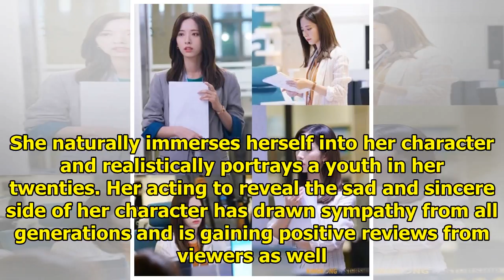WJSN's Bona Is Stylish Even While Dealing With Realities Of Being An Intern In "Your House Helper"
Display. Sharethrough. Soompi.1x1 KBS 2TV’s “Your House Helper” released stills of WJSN’s Bona as a ...